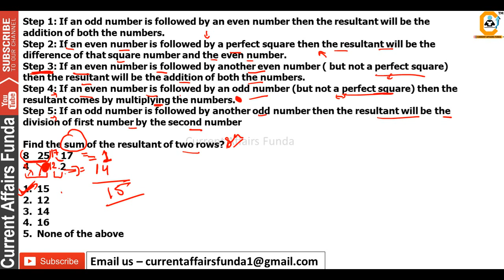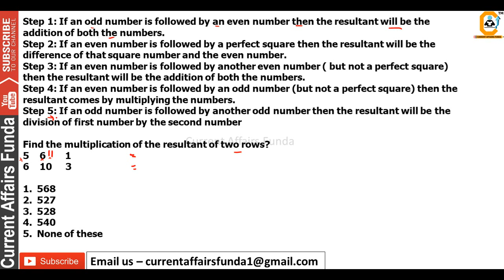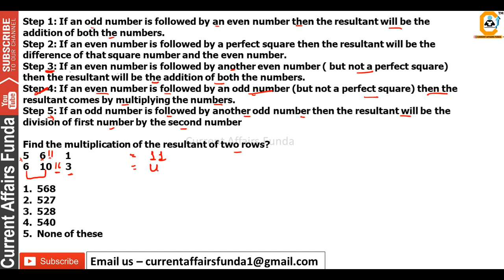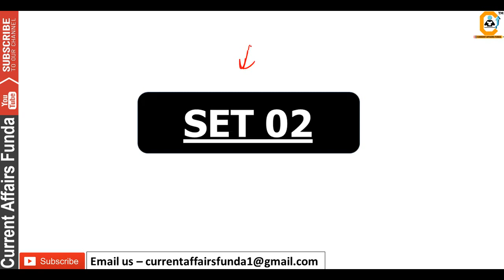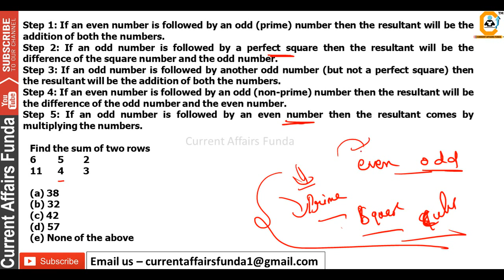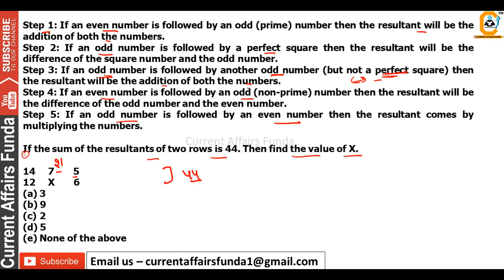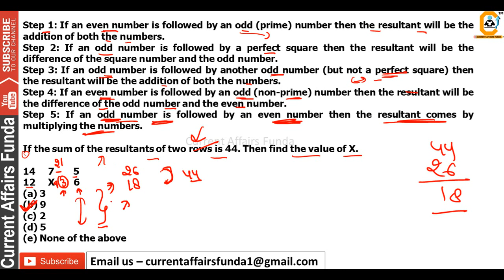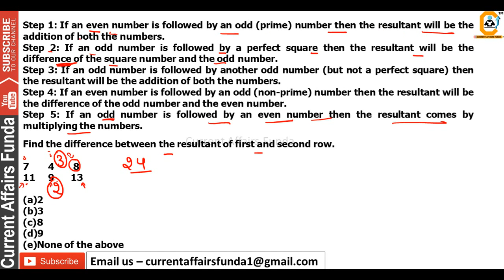IBPS NEW PATTERN QUESTION PART 1|| REASONING SECTION